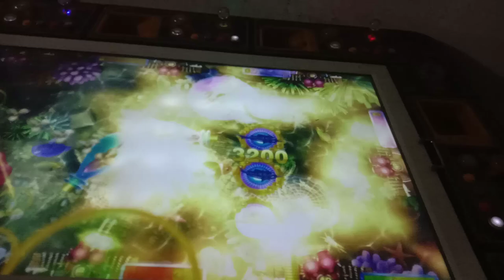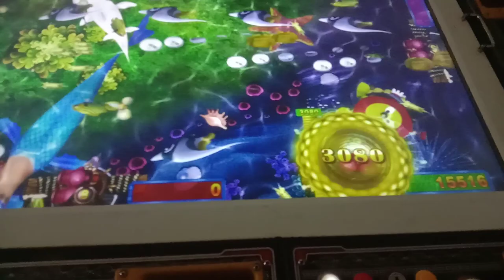China fish game